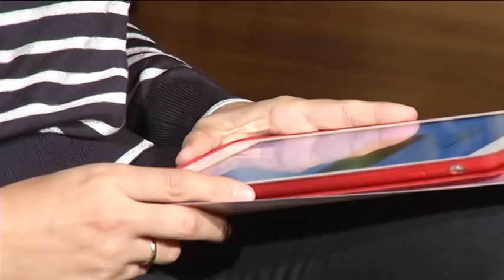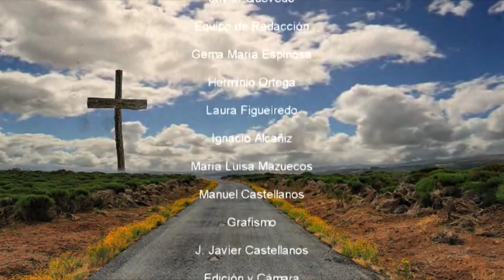Iglesia en Camino.- 9 Diciembre 2018, Ideología de Género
Entrevista con...Ernesto Villegas, párroco de Abenójar